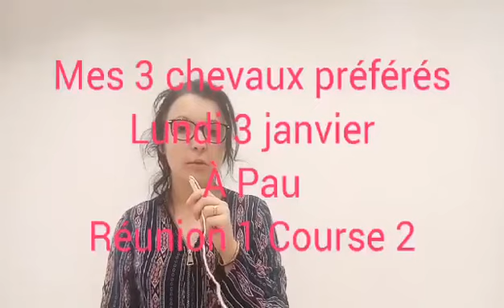MES 3 CHEVAUX PREFERES LUNDI 3 JANVIER A PAU REUNION 1 COURSE 2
Mes 3 chevaux préférés 03/01/2022
A Pau
Réunion 1 Course 2
16 Partants
3800 M
Haies